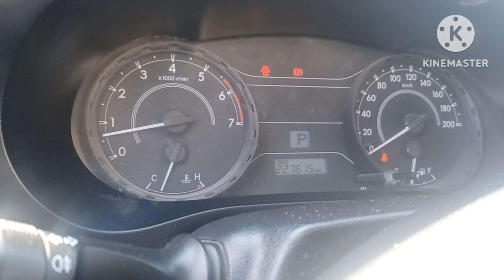Toyota Pickup 2016/ If Brake light Not Working You cannot drive the car Because car no Acceleration.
My 2016 Toyota Hilux Pickup No Acceleration Pedul  The reason Brake light?